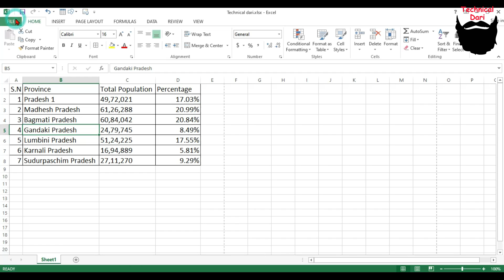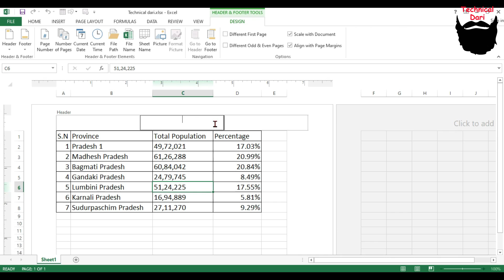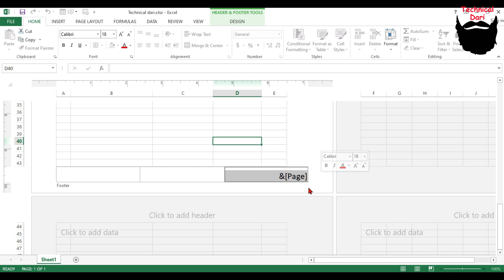Excel Trick 12 l Page Number in Excel l Excel ma page number rakhne tarika l Technical Dari 2022